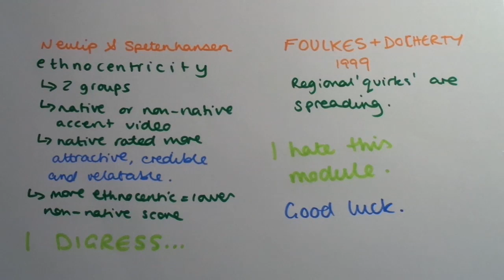Language Variation | AS Level Language Revision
music in the back is 'regret' by smurdy
i 'regret' taking this subject
im dead inside